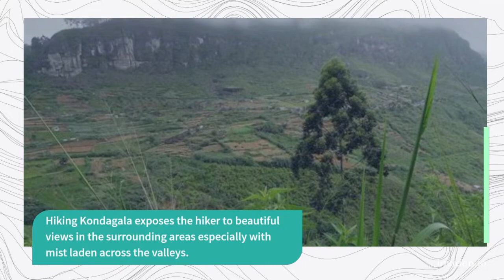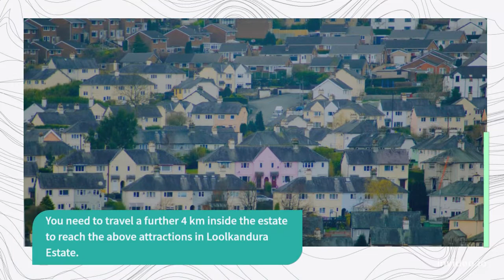Loolkandura Estate (Kondagala)